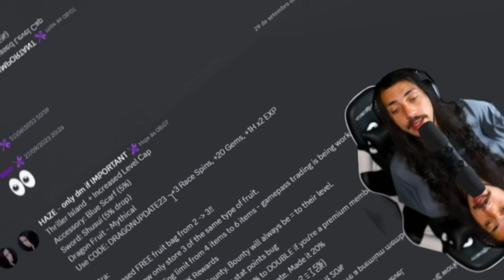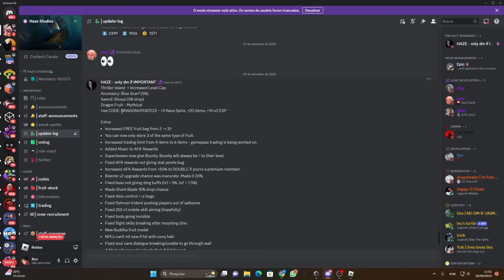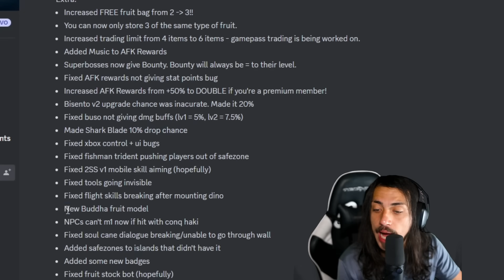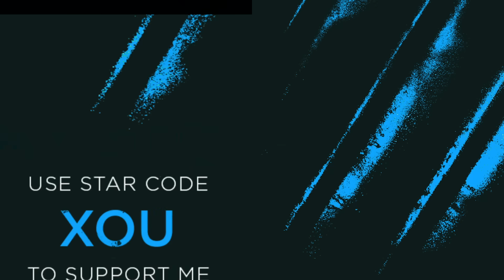A NOVA DRAGON MÍTICA QUEBROU esse JOGO de ONE PIECE FAMOSO !!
Use Starcode → Xou ←  e me deixe rico kkkkkk
Preciso comprar Ração pra minhas gatas, então comprem meus novos itens